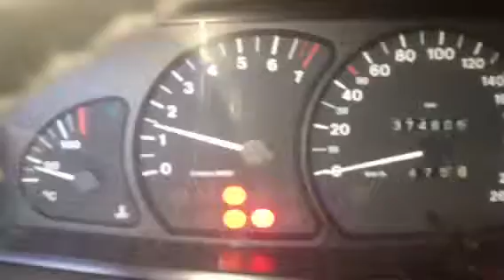64690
Opel Omega B